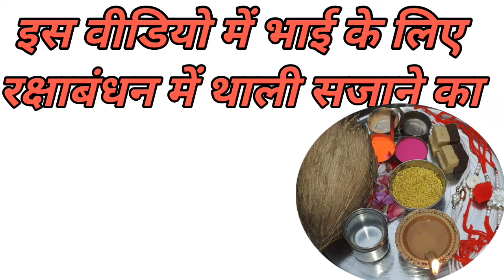राखी की थाली ऐसे सजायेँ // rakhi ki thali